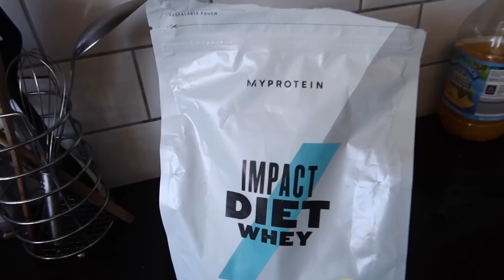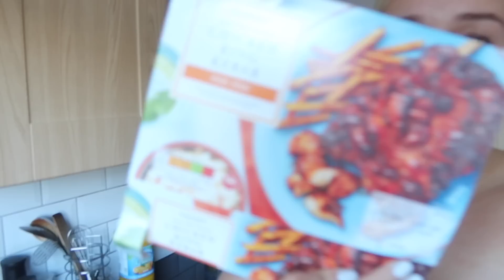What I Eat In a Day! | Knee Injury Update & Protein Pancake Recipe!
Hey besties! 💕